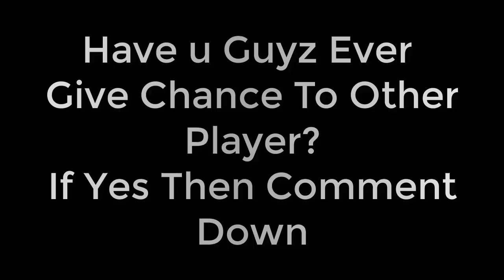If u Ever Get A Chance Don't Waste It Like Him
In THis Video A, Random Player Ask me To
Give him Chance And I Do It After Giving Chance What

Hope u Guyz 👍 my Work :)  👉😍👈